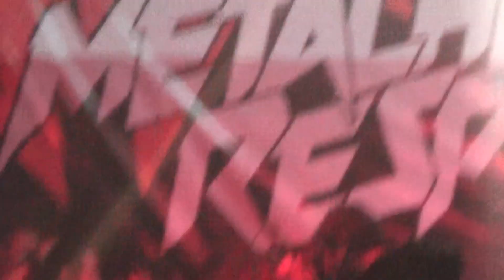Siksakubur - Parade Luka Live At Metalhead Respect (07.09.2014)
VALIST ENTERTAINMENT CONTACT